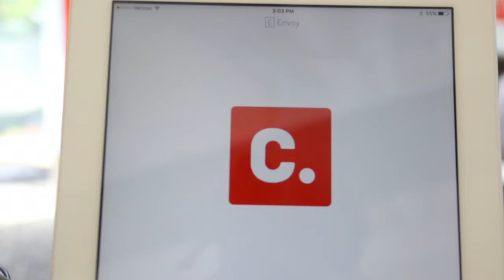Obamerica - Democracy in action (trailer)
Depuis six ans, beaucoup d'Etats à majorité républicaine ont mis en place des restrictions au vote. Qui visent-elles ? Les pauvres, peu éduqués, et les minorités ethniques. Par ailleurs, seulement 30% des jeunes américains considèrent la démocratie comme essentielle. Mais, à l'heure du numérique, de nouvelles formes de participation démocratique émergent, comme Change.org.

Over the last six years, voting restrictions have plagued the United States. Adopted mostly in Republican states, they target low-educated, underprivileged, and very often African-American people. On top of that, only 30% of young Americans think democracy is essential. But, in this digital age, new forms of civic and democratic participations are developing, such as online petitions.